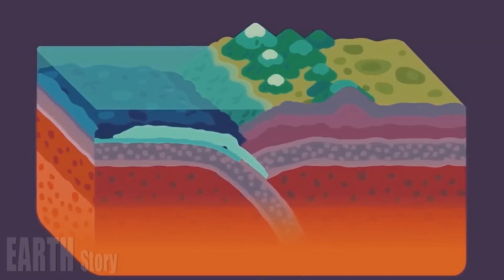Officials SHOCKED Campi Flegrei eruption sends black cloud into the air and blankets Naples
The area called Campi Flegrei is a basin about 12 km in diameter filled with volcanic craters that stretches from the hill of Posillipo to Monte di Procida, with a submerged edge in the Gulf of Pozzuoli. This is the so-called caldera, a depression formed by two major collapses of the magma reservoir that occurred 39,000 and 15,000 years ago, in two of the most impressive volcanic eruptions .